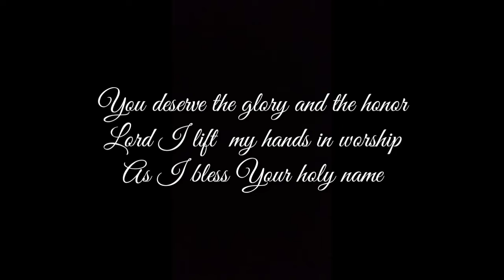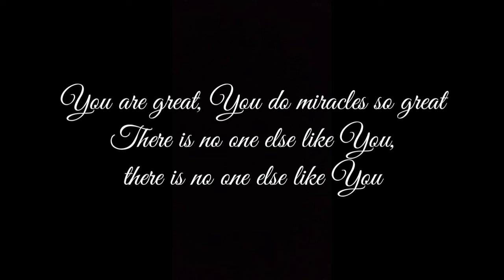You Deserve The Glory | covered by Emilio Gambol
You Deserve The Glory (cover)

I just want to share this song to everyone. Always remember that in everything we must do, God will be glorified.